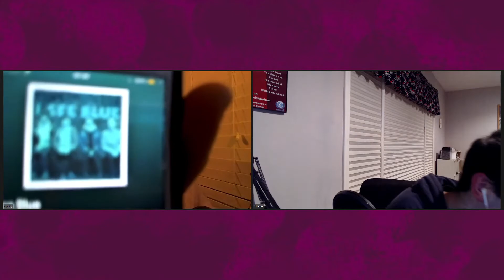Season 3 Episode 17 System Of A Down, Underoath, Foo Fighters, Yungblud, Bears in Trees, Anti Flag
Good Noise Podcast discuss System Of A Down, Underoath, Foo Fighters, Yungblud, Bears in Trees, Anti-Flag, Miss Vincent, and others.